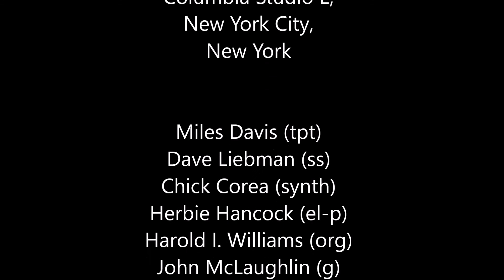Miles Davis- On The Corner (take 4) [June 1, 1972] from the On The Corner sessions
Columbia Studio E, New York City, New York

Miles Davis: Miles Davis (tpt); Dave Liebman (ss); Chick Corea (synth); Herbie Hancock (el-p); Harold I. Williams (org); John McLaughlin (g); Collin Walcott (sitar); Paul Buckmaster (el-cello); Michael Henderson (el-b); Jack De Johnette (d); Jabali Billy Hart (d, perc, bgo); Don Alias (cga, perc); Mtume (cga, perc); Badal Roy (tabla)

On the Corner (take 4) (M. Davis)